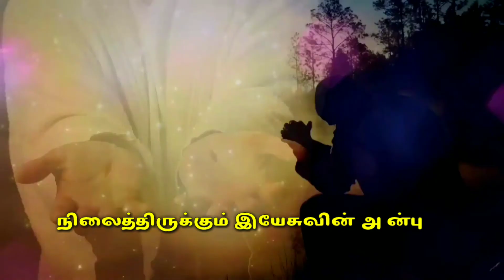மனித அன்பு மாறிப்போகும் மாறாத அன்பு இயேசுவின் அன்பு Christian Whatsapp Status Songs